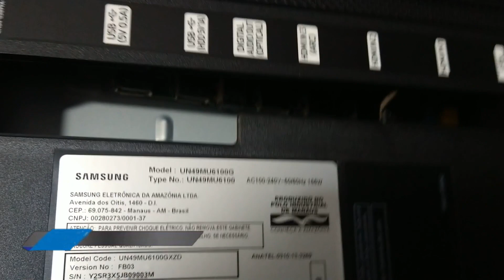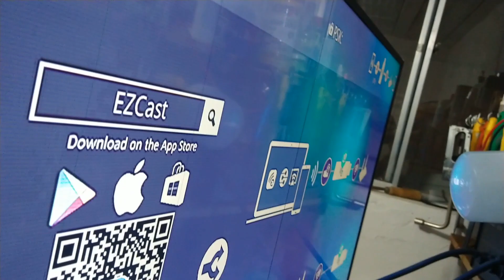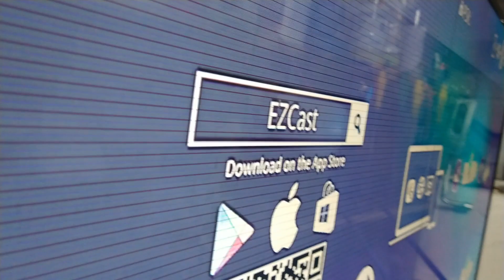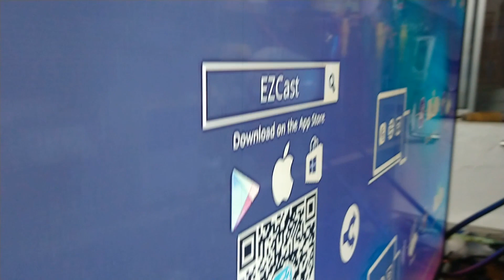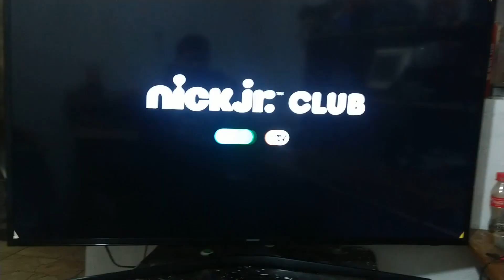TV Samsung 49" UN49MU6100G liga e desliga a tela. Arrume você mesmo sem nenhum conhecimento técnico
Conserte você mesmo a sua TV Samsung 49 Polegadas liga e desliga em seguida a tela. Será Curto? Placa ou Tela. Assista ao vídeo e repare você mesmo a tela de sua TV reestabelecendo todas as suas funções novamente. Não esqueça de deixar o seu comentário e o seu Joinha.